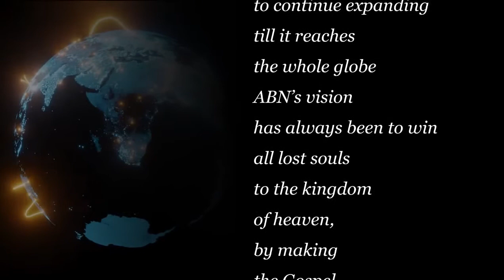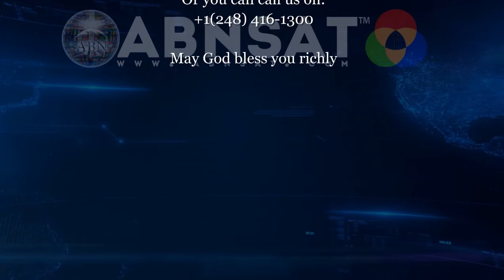ABN 5 satellites